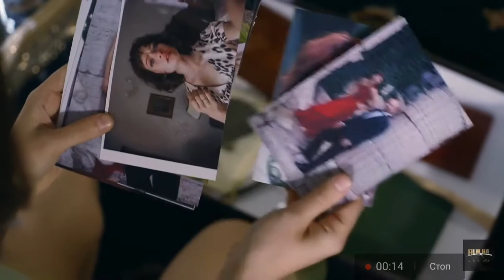убил свою бывшую жену